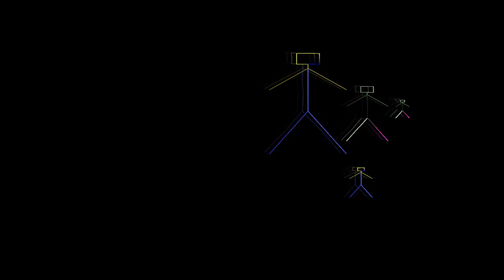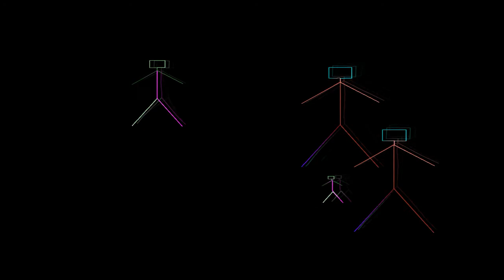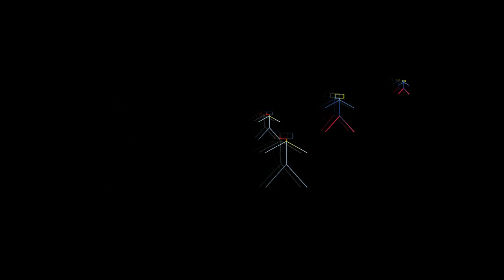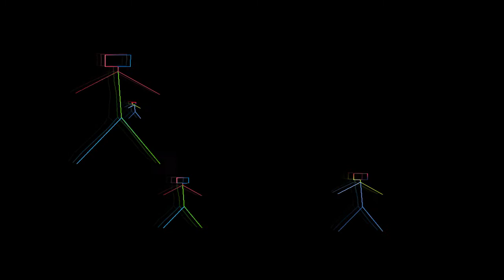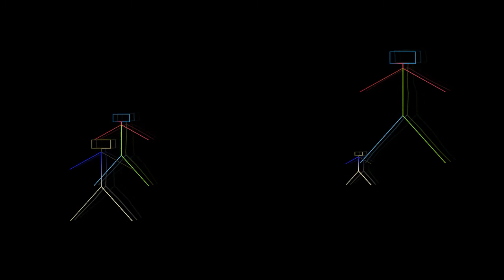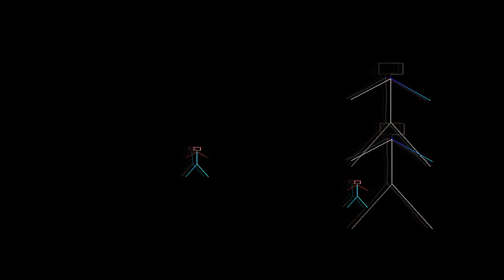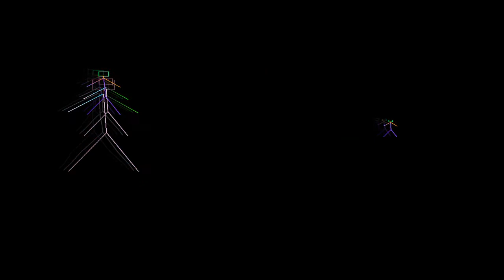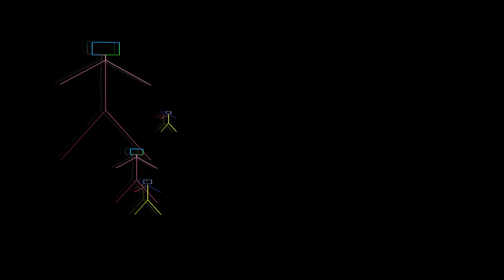Sunday Sessions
Sunday Sessions By DJ Marc Skinner - Enjoy